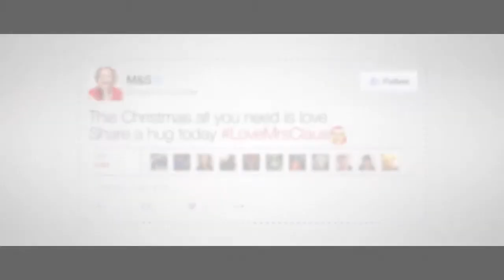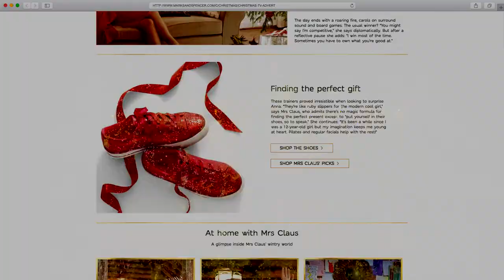M&S - Love Mrs Claus - UK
We launched Mrs Claus - a new Christmas icon and champion for the modern woman that would help M&S to re-engage with it's lost consumer, drive them back to stores and deliver its biggest Christmas since 2013.